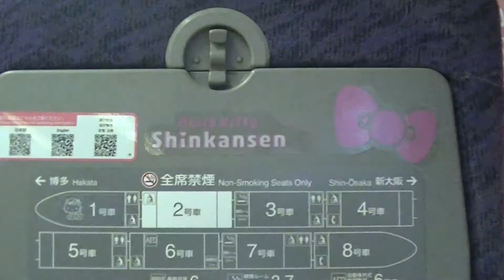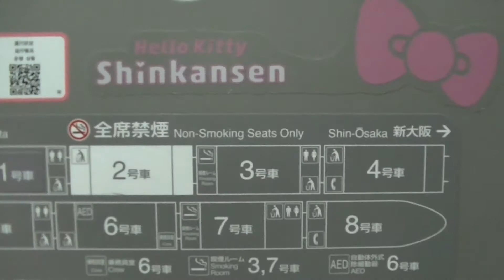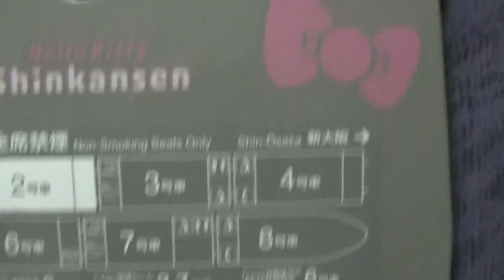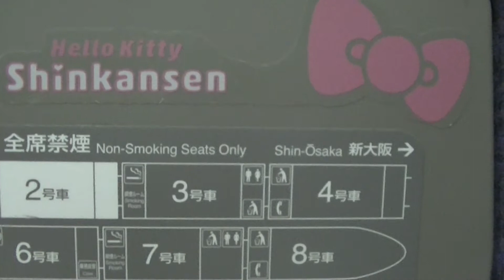kawaii! room 2号車 ハローキティ 500系新幹線（V2編成）に乗ってみた 01343